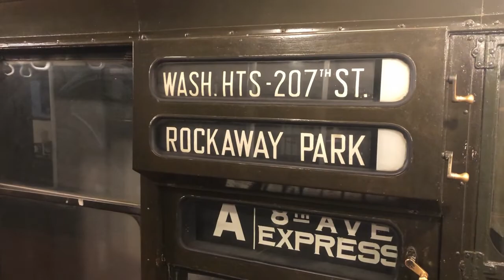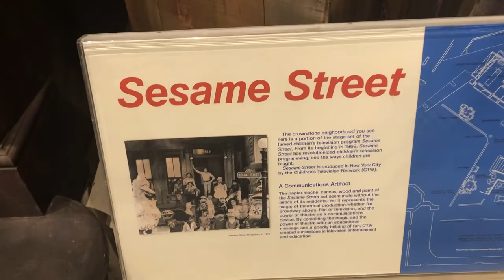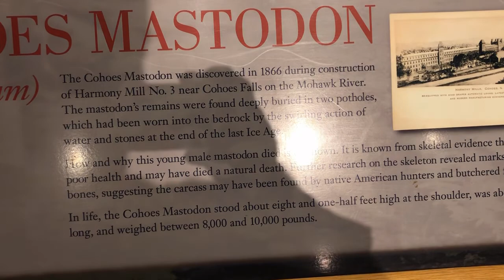State Museum and Playoff Hockey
This is just a quick video to showcase a couple of interesting places I found myself in the last few days. The first is the State Museum of New York, located in Albany. The second is a playoff hockey game in Springfield, Massachusetts. Hope you enjoy!